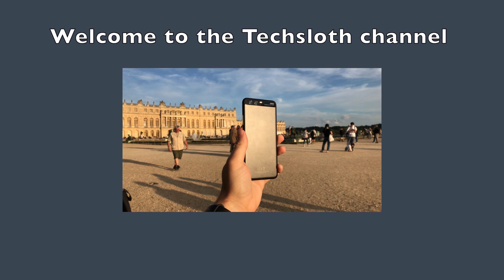OnePlus 5 4K EIS Update Test and Comparison | ENGLISH 4K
OnePlus delivered an update for the OP5 device giving it finally 4K EIS.